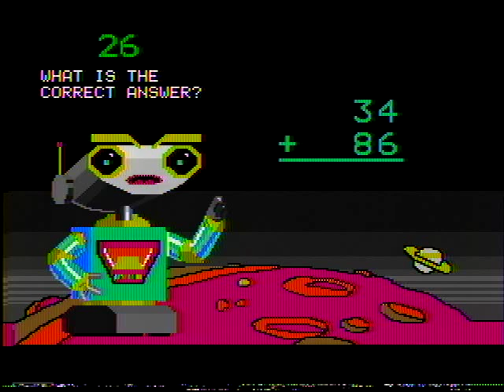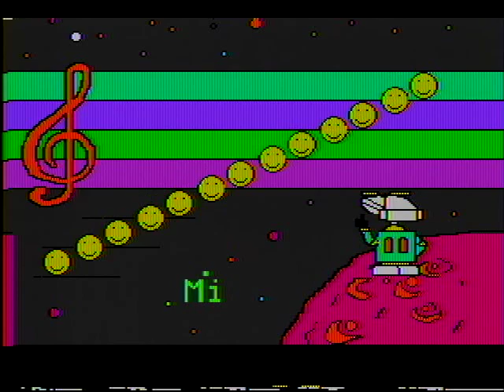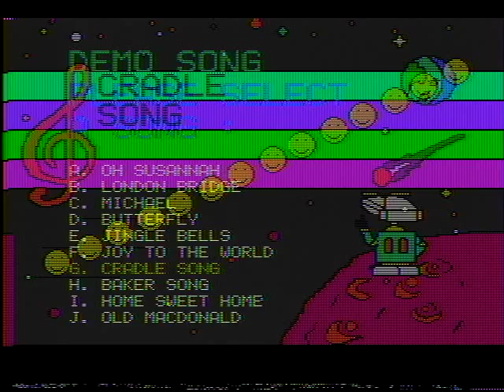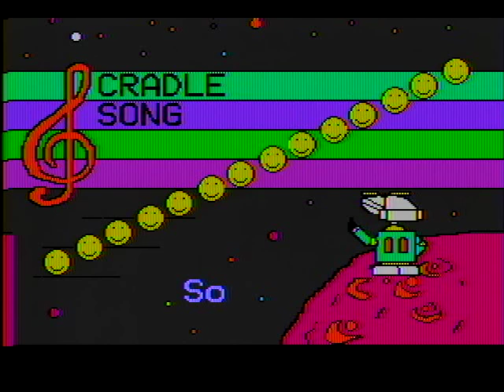Let's play! #1 The V-Tech Socrates!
I decided to try the new 15 minute limit. and someone requested Socrates computer footage, so for your viewing pleasure is nearly 15 minutes of playing an old Vtech Socrates machine. I can't believe how SLOW this machine is; most of the video is me waiting for the computer to accept my keyboard presses!! I also need a voice cartridge for this machine,help me! (640x480 xvid)
videocameramagnetart I have 4 vids with my magnet art...